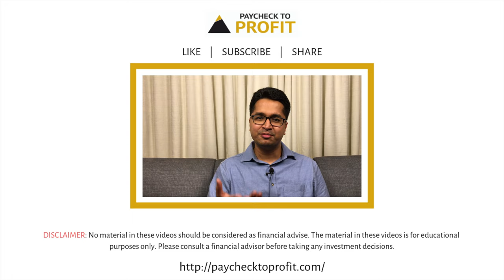What is market capitalization, blue chip, large cap, mid cap & small cap stocks | HINDI